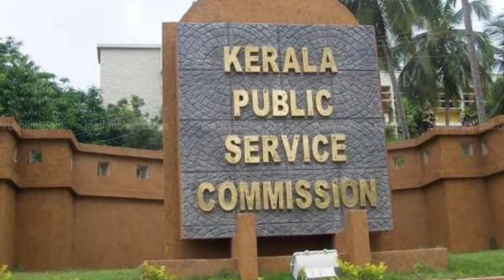10th Prelims Result വൈകിയേക്കും| BEVCO LDC Short List വീണ്ടും ട്വിസ്റ്റ്| PSC Latest News 📢